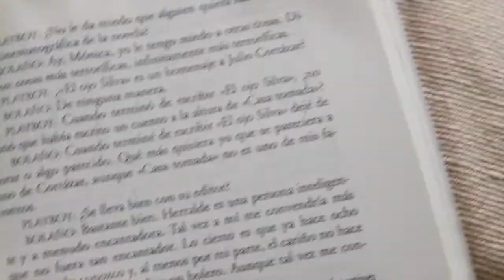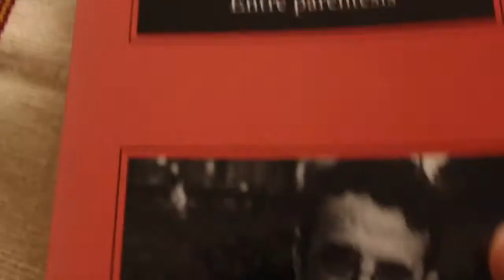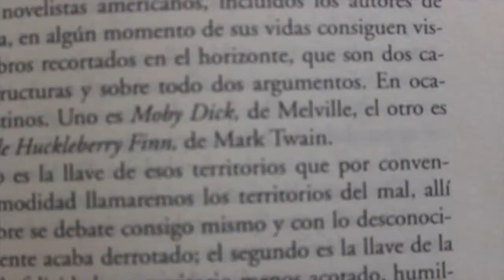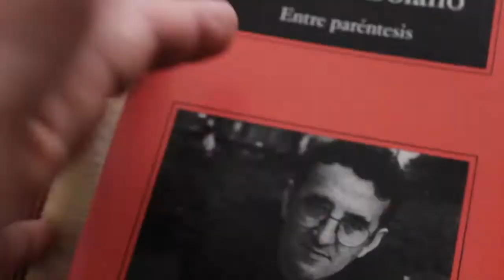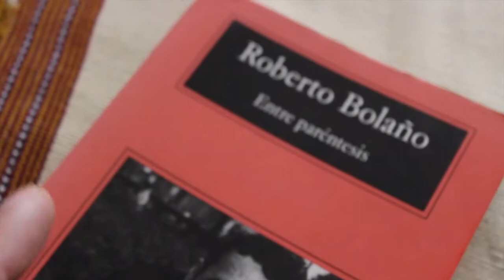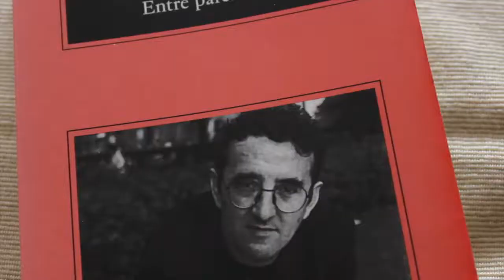Entre Parentesis Roberto Bolaño | Ayer Martes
Entre Parentesis de Roberto Bolaño

Este canal va de mal a peor. Pero aquí seguimos.  Bolaño tenía mucho que decir y con mucho humor ácido. Entre Paréntesis está lleno de crítica, recomendaciones, reflexiones y pensamientos

Además de sus novelas, sus comentarios literarios son de lo mejor que tiene el autor chileno. Y aquí comentamos un poco el libro